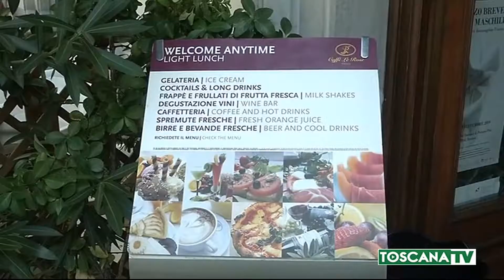2019-08-13 FIRENZE - PIÙ NEGOZI APERTI IN CENTRO IN AGOSTO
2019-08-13 FIRENZE - PIÙ NEGOZI APERTI IN CENTRO IN AGOSTO